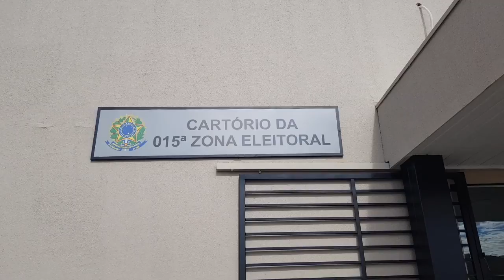Cartório Eleitoral suspende atendimento presencial para auxiliar na prevenção da Covid na região.